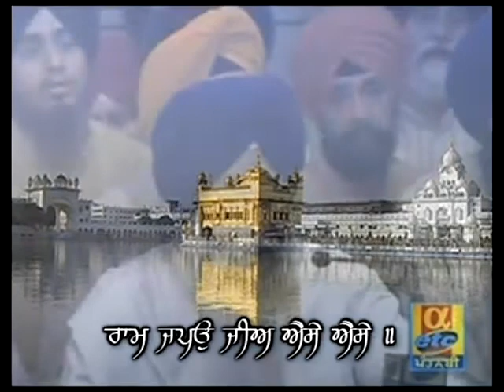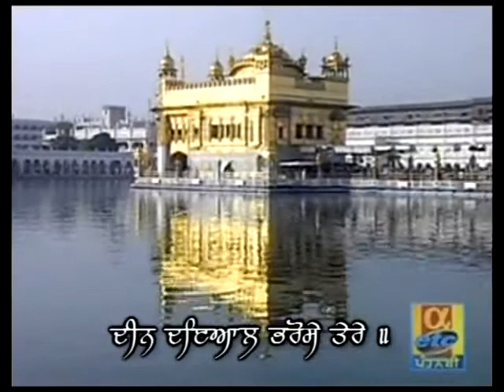Deen Dayal Bharose Tere - Bhai Jaswant Singh - Live Sri Harmandir Sahib